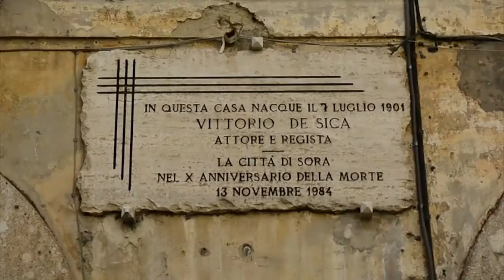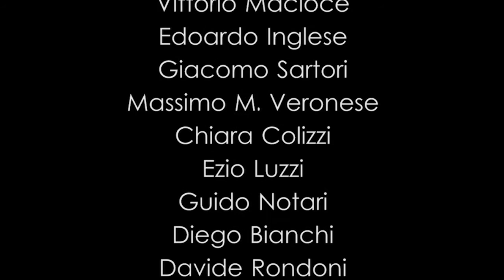Festival delle Storie FdS15 - 22 Agosto, Sora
Il succo delle storie – Fico fallacciano

È l’immortalità, superamento, passaggio. È la metamorfosi. È la prima pianta coltivata dall’uomo. È il legno dei sarcofagi  egizi e segna la vittoria sulla morte. È seno. È madre.
Charles Dikens: “Fai crescere un albero di fico e quando sarai vecchio potrai sederti alla sua ombra”.